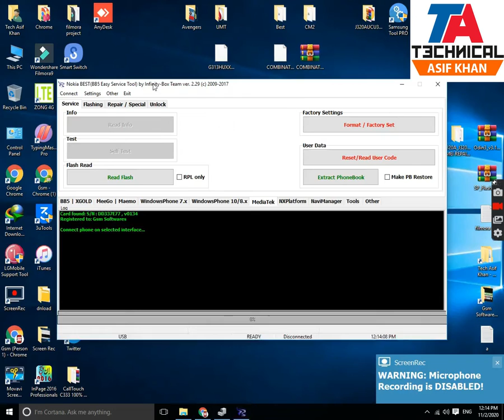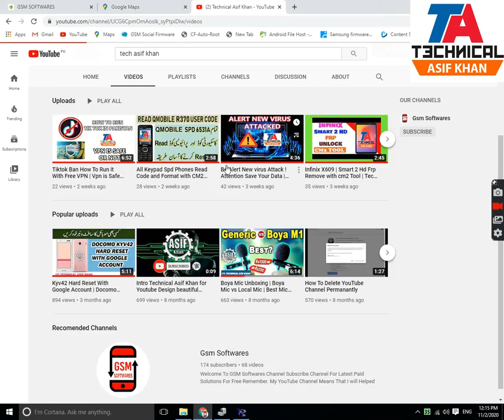Nokia 230 Code Reset Without Data Loss | Tech Asif Khan | Learn Mobile Software Free 2021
Assallam O Alikom

Today in This Video We'll Show You Nokia 230 Code Reset Without Data Loss | Tech Asif Khan | Learn Mobile Software Free 2021

So Let's Watch Video

Recent Uploads

Itel Vision 1 P36 9 Version Frp Remove With Cm2 Sp2 tool | Tech Asif Khan | Learn Software

Tiktok Ban How To Run it With Free VPN | Vpn is Safe or Not | Tech Asif Khan